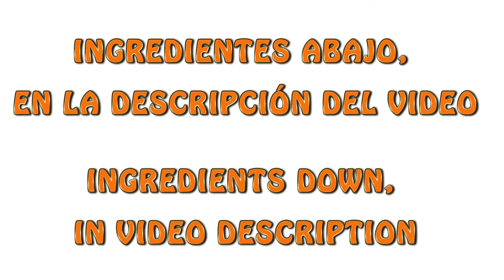CREMA de PUERROS FÁCIL 🤗 ❤️ | Recetas Veganas | Veganamente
Queréis saber cómo hacer una deliciosa Crema de puerros, muy, muy rápida de hacer, muy sencilla, sin complicaciones y sabrosísima?? En este vídeo os lo muestro!!.

INGREDIENTES:
2 Puerros grandes (se usa solo la parte blanca),
1 patata mediana,
Aceite,
Sal,
Pimienta blanca.